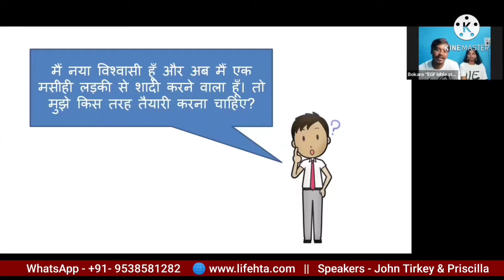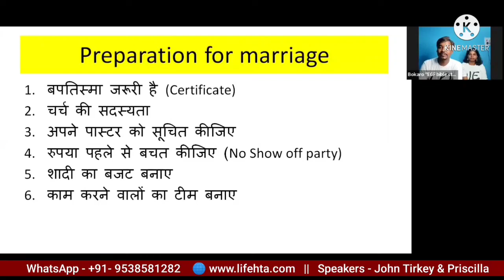how to prepare for marriage? नए विश्वासी यह जान लें नहीं तो गड़बड़ हो जायेगा। John Tirkey | Lifehta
जो लोग शादी करने का सोच रहे है यह जरूर देखें | shadi ki taiyari kaise kare | how to prepare for marriage | Christian marriage | Christian marriage process | marriage tips | tips for marriage | I am non Christian how to prepare for marriage |
हेलो दोस्तों! हमलोग जवानों को एक ऐसी जिंदगी से रू-ब-रू कराते हैं जो खूबसूरत है। बहुत लोग आशिषित हुए। हम प्रभु यीशु मसीह का चेला बनने में सहायता साप्ताहिक बाईबल अध्ययन, काउंसलिंग, कई तरह का ट्रेनिंग और वीडियो के माध्यम से करते हैं। आप भी हमारे साथ जुड़ सकते हो।

आपकी समस्याओं से संबंधित कई लेख और फ्री बाईबल कोर्स के लिए इस वेबसाइट लिंक में क्लिक करे।

📗 प्रतिदिन बाईबल पढ़ने का तरीका सीखे 🔰
"कॉफी पर मुलाकात यीशु के साथ"

The opinion shared in this video is Life HTA's evangelical opinion. This opinion we have shared is no way the official position of the church where we are member of nor organizations with whom we have close association.

🗣️ Our Resource Person 👤

👤 Ashu Masih Alex (Works at Scripture Union. BA & BD Theology)

👤 Raju Daniel (Works at Nav Jivan Seva Mandal, BA & MDiv Theology)

👤 John Tirkey (Works at Union of Evangelical Students of India, BA, Basic Christian Theology)
For any suggestions and complaints contact - Priscilla John